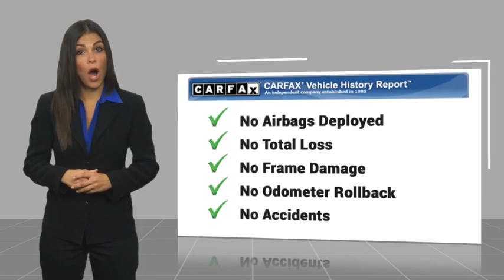2024 Ford Edge TEMECULA BEAUMONT MENIFEE PERRIS LAKE ELSINORE MURRIETA R240072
2024 Ford Edge SEL

26895 Ynez Rd.